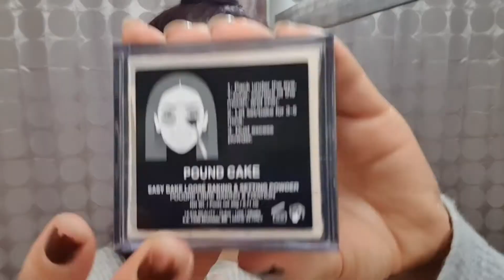Warm glittery eye makeup Creating huda beauty naughty eye shadow pellet.